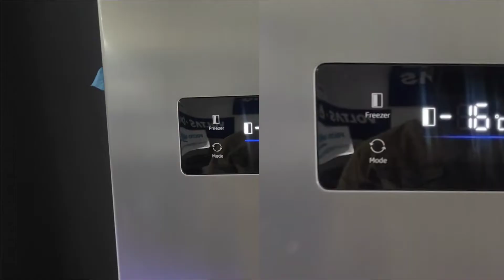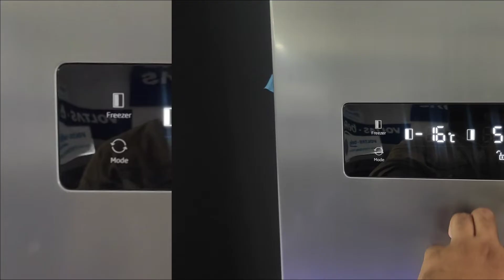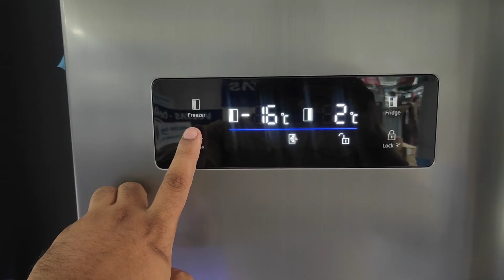Voltas-Beko New 563 LTR SIDE BY SIDE REFRIGERATOR ( RSB585XPE ) - 2023.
Voltas-Beko New 563 LTR SIDE BY SIDE REFRIGERATOR ( RSB585XPE ) - 2021.

Voltas Beko 472 L Inverter Frost Free Side by Side Refrigerator (Inox, RSB495XPE)

Voltas Beko Voltas Beko 563L Inverter Frost Free Side by Side Refrigerator (Inox, RSB585XPE)

I am uploading videos on Latest Technology like LED / AC / WM / MOBILE PHONES / LAPTOP Etc.